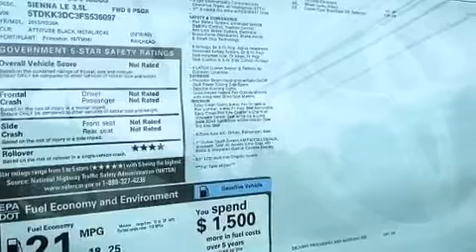2015 Toyota Sienna Mount Laurel NJ 08054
We've been honored to serve the Mount Laurel NJ area , we promise that your experience at our dealership will exceed your expectations ! Year : 2015 Make : Toyota Model : Sienna Engine : Regular Unleaded V-6 3.5 L/211 Trans . : Automatic Exterior : Attitude Black Miles : 6 Interior : Bisque Stock : FS536097 Holman Toyota 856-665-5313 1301 Route 73 N Mount Laurel , NJ 08054